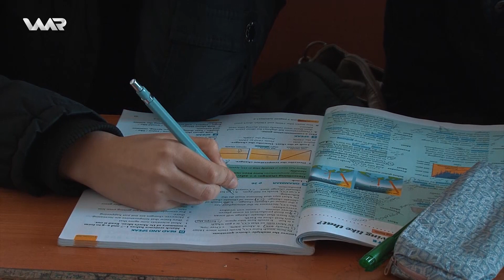Êvara Kurdistanê - Xeleka 32 | ئێڤارا کوردستانێ - خەلەکا ٣٢